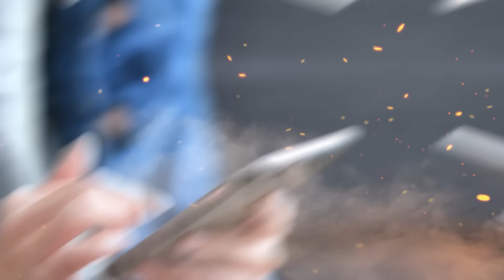जैन धर्म का इतिहास जानकर आपका दिमाग घूम जाएगा | History of Jainism | Jainism Origin & History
जैन धर्म का इतिहास जानकर आपका दिमाग घूम जाएगा
History of Jainism
Jainism Origin & History